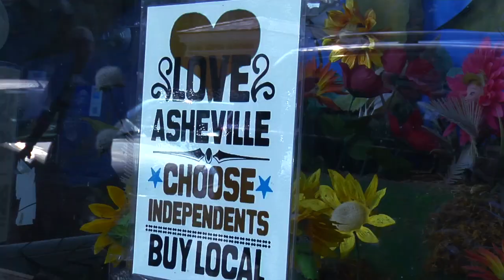Jesus Is Part 3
A Man on the Street Video Shot in Asheville NC to get the public's first impression of who Jesus Is. Part 3 of 5